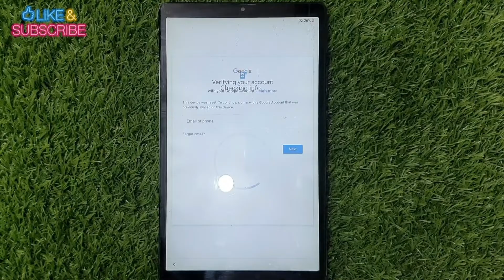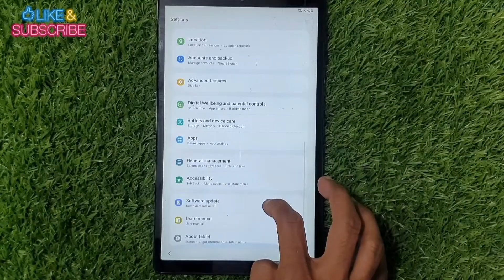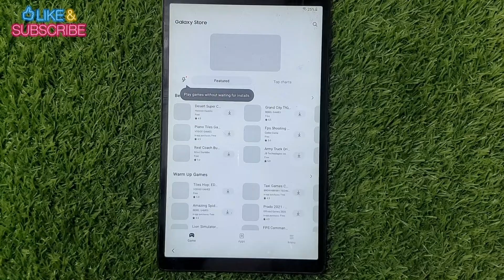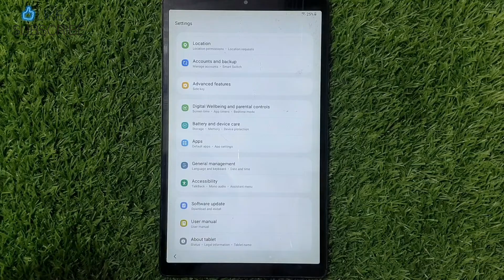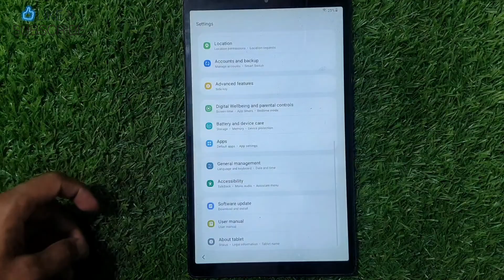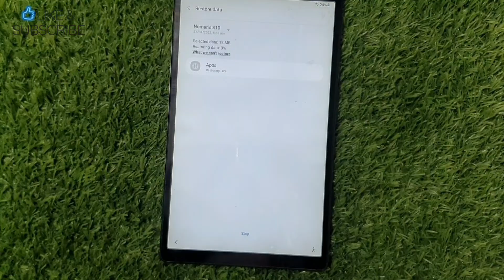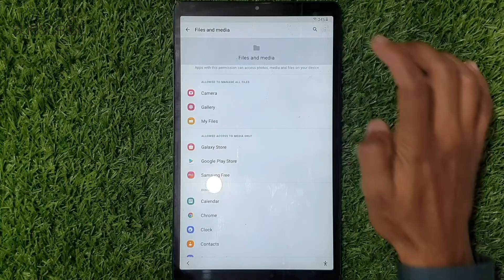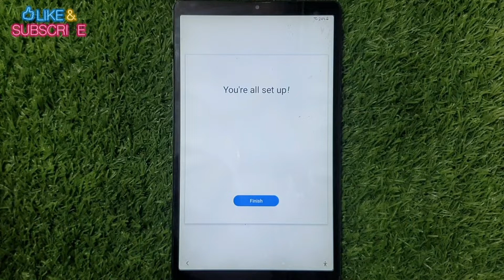Samsung Tab A7 Lite ( Sm-T220/T225 ) Frp Bypass Android 11 | Tab A7 Lite Frp Bypass Without Pc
Samsung Tab A7 Lite ( Sm-T220/T225 ) Frp Bypass Android 11 | Samsung Tab A7 Frp Bypass Without Pc
Tab A7 Google Account Remove Without Sim or Pc
Samsung T220 Frp Bypass Android 11
Tecno Camon 16se Frp Bypass Android 11,12 :